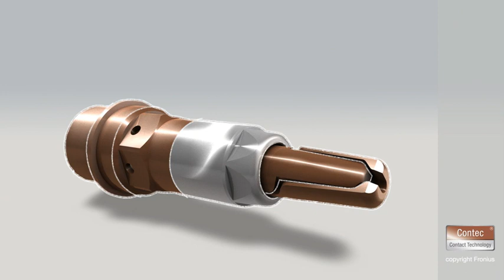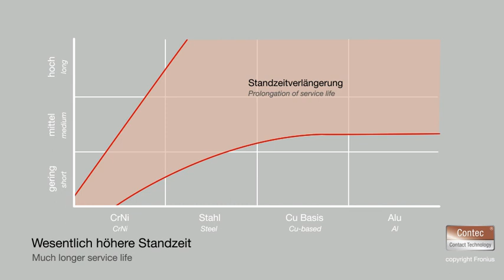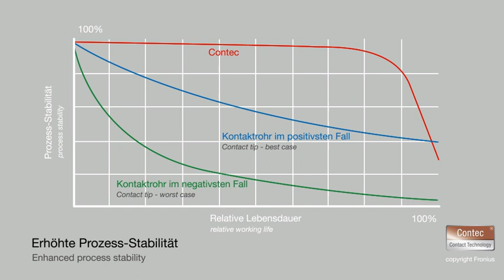Fronius: Contec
The Contec contacting system exemplifies how progress in one small area can lead to a disproportionate change to the whole. Constant process conditions and an increase in service life by factors as high as fifteen have a significant impact on quality and productivity.